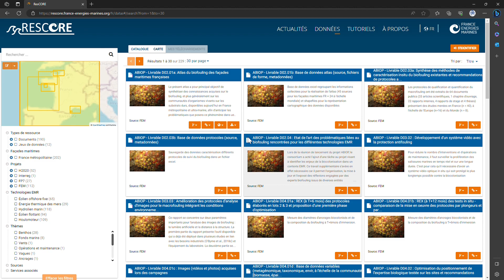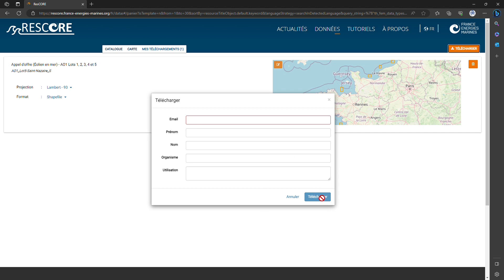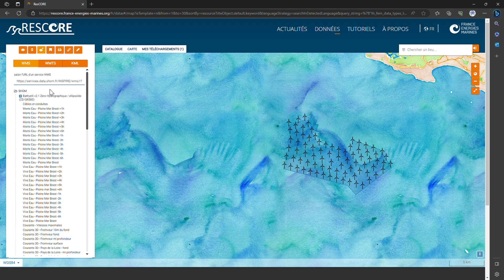RESCORE - Zones des appels d'offres pour l'éolien offshores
Données géoréférencées relatives aux appels d’offres français pour l’éolien offshore